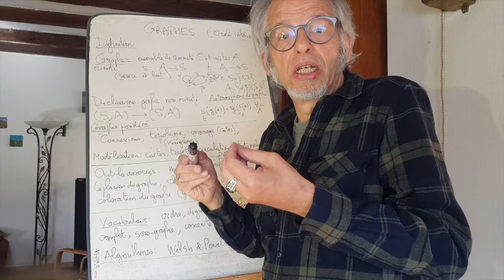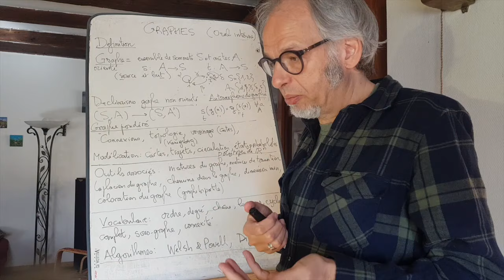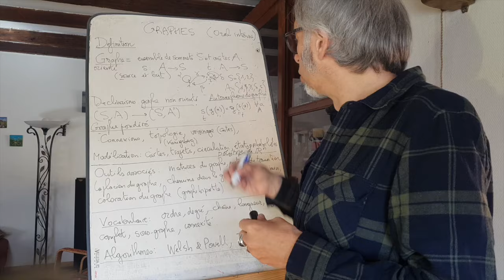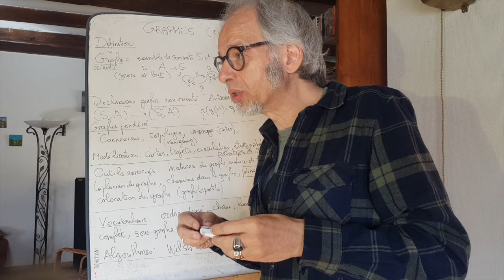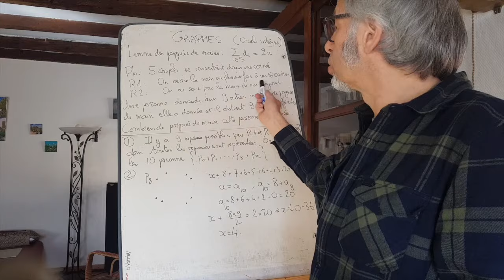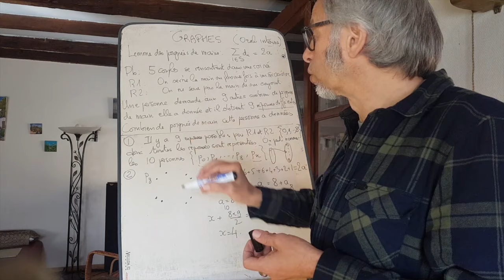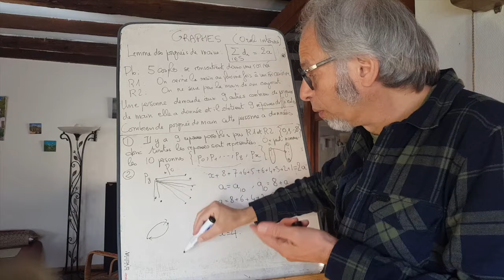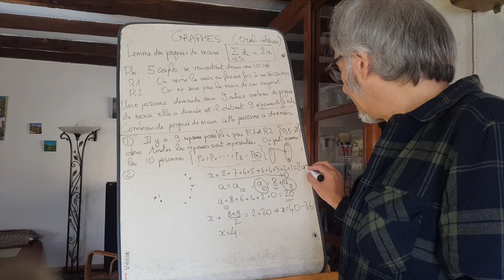Initiation aux graphes: le lemme des poignées de mains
On propose ici une petite discussion informelle sur les graphes. D'abord, on parlera de définitions, vocabulaire. Ensuite, de ce que les graphes veulent bien modéliser, et des problèmes que les outils développés dans la théorie veulent bien résoudre. Après avoir passé rapidement sur les algorithme, on attaque le lemme des poignées de mains, avec un joli problème... de poignées de mains.